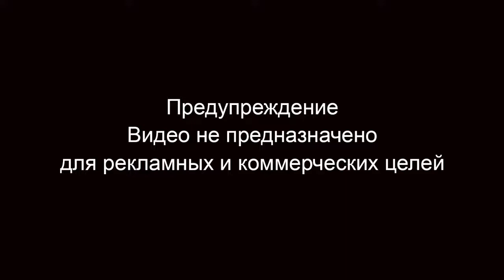Олег Федчук, руководитель проектов АНО «БЛАГОЕ ДЕЛО». Мы надеялись, что сможем работать нормально.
3 сентября в Общественной палате Свердловской области прошёл круглый стол "Успешные и неуспешные практики доступа СО НКО Свердловской области к оказанию услуг в социальной сфере". По всей России проходит мониторинг ситуации: как чувствуют себя некоммерческие организации в регионах?
Вопросы, поднятые на круглом столе, прозвучали впервые. Несмотря на то, что новая система социального обслуживания в России существует уже 4 года.